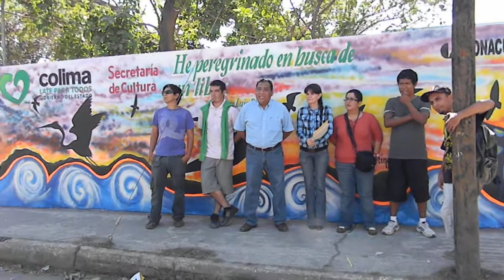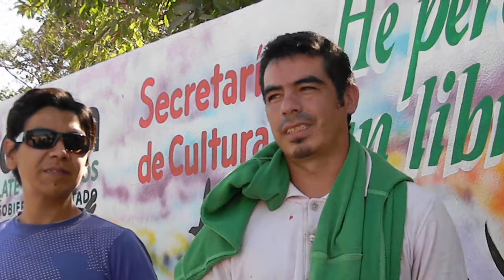Invasión Cultural en Tecomán 2012